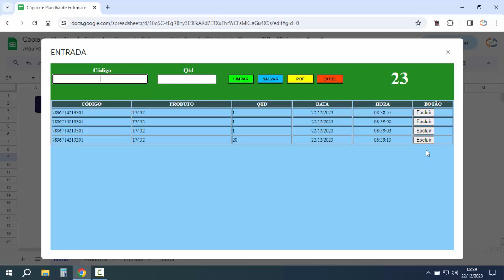Controle de Estoque no Google Planilhas Online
Planilha de Controle de Estoque no Google Planilhas, entradas e saídas. Planilha Google online pronta para controle de estoque, planilha prática e de fácil utilização. Muito simples dar baixa no estoque com esta planilha Google Sheets.